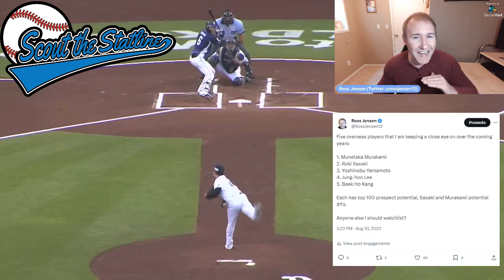The Next Big Thing 1.6 - Yoshinobu Yamamoto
Episode 6 of this new series with quick-but-detailed hits on high-risers, notable movers, and names you need to know in the world of baseball prospects. This one on NPB Orix Buffaloes ace Yoshinobu Yamamoto. Presented by Scout the Statline!